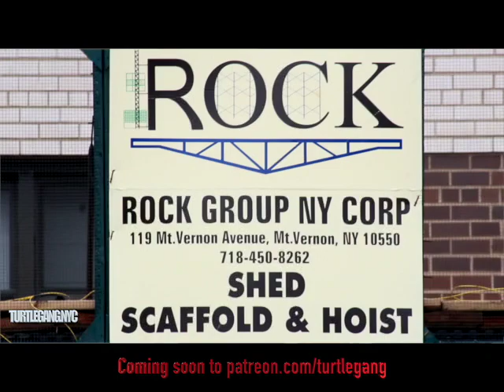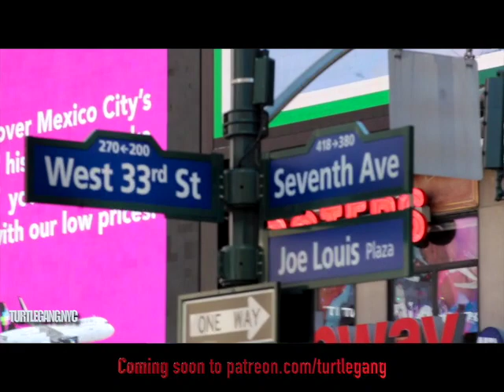WHEN IS AN INDIAN NOT AN INDIAN? THE RED ROAD trailer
When is an Indian Not an Indian? When he is a Negro! Season 2 THE RED ROAD. Discover Truth at the Edge of Transparency. The question we are asked the most is, “How do I find my Tribe”. The answer is, WALK THE RED ROAD.
Walking the Red Road is a determined act of living within the Creator's instructions. Basically, it is living a life of truth, humbleness, respect, friendship, and spiritually. Those on this road are by no means walking a perfect path, but are in search of self-discovery and instructions.
The Red Road series is a documentary showing you the path we have taken to reawaken our family and announce our presences to the Local Lenape Tribes that we share a history with.
Walking the Red Road. ...